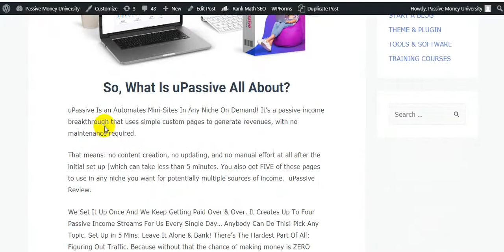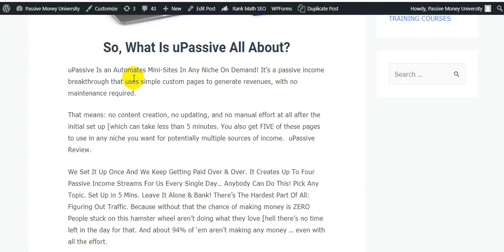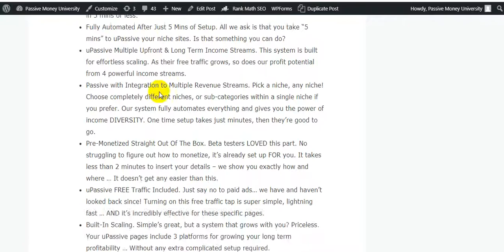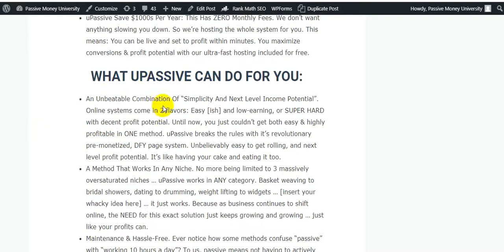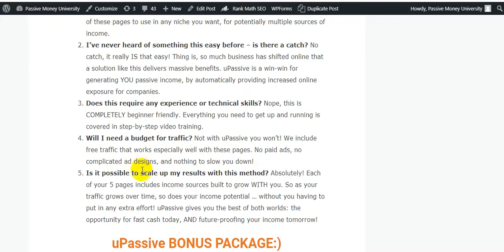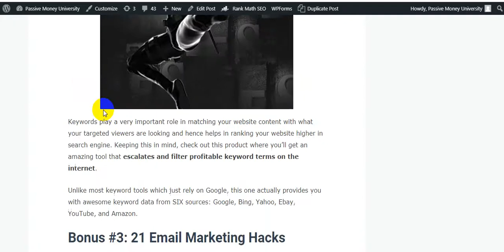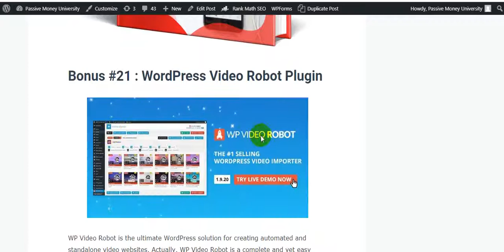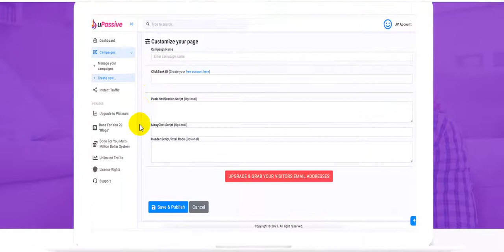uPassive Review + Bonuses | The Fastest & Easiest System Ever!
So, What Is uPassive All About?

uPassive Is an Automates Mini-Sites In Any Niche On Demand! It’s a passive income breakthrough that uses simple custom pages to generate revenues, with no maintenance required.

That means: no content creation, no updating, and no manual effort at all after the initial set up [which can take less than 5 minutes. You also get FIVE of these pages to use in any niche you want for potentially multiple sources of income.  uPassive Review.

                                                  UPASSIVE FEATURES:

►uPassive Unlimited Demand. This works in ANY niche. Your options are virtually unlimited. Pick any topic that comes to mind, and set up a site for it in 5 mins or less.
►Fully Automated After Just 5 Mins of Setup. All we ask is that you take “5 mins” to uPassive your niche sites. Is that something you can do?
►uPassive Multiple Upfront & Long Term Income Streams. This system is built for effortless scaling. As their free traffic grows, so does our profit potential from 4 powerful income streams.
►Passive with Integration to Multiple Revenue Streams. Pick a niche, any niche! Choose completely different niches, or sub-categories within a single niche if you prefer. Our system fully automates everything and gives you the power of income DIVERSITY. One time setup takes just minutes, then they’re good to go.
►Pre-Monetized Straight Out Of The Box. Beta testers LOVED this part. No struggling to figure out how to monetize, it’s already set up FOR you. It takes less than 2 minutes to insert your details – we show you exactly how and where … It doesn’t get any easier than this.
►uPassive FREE Traffic Included. Just say no to paid ads… we have and haven’t looked back since! Turning on this free traffic tap is super simple, lightning fast … AND it’s incredibly effective for these specific pages.
►Built-In Scaling. Simple’s great, but a system that grows with you? Priceless. Your uPassive pages include 3 platforms for growing your long term profitability … Without any extra complicated setup required.
►uPassive Save $1000s Per Year: This Has ZERO Monthly Fees. We don’t want anything slowing you down. So we’re hosting the whole system for you. This means: You can be live and set to profit within minutes. ​You maximize conversions & profit potential with our ultra-fast hosting included for free.

Thanks for checking out My " uPassive Review " Review.

.0.